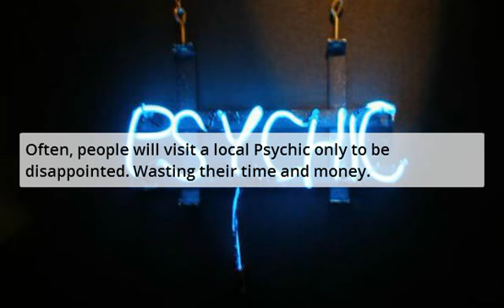Psychic Virginia Beach - Psychics In Virginia Beach Va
Psychic Virginia Beach - Psychics In Virginia Beach Va are ready to provide free psychic readings. That's destiny.

Psychic offerings include: Clairvoyance, Tarot Cards, Past-Present-Future, Medium, Fortune Telling, Palm Readings and more

Many times, those visiting local psychic guides in their area end up feeling disappointed as the psychic offered poor service.

Data: Psychic Virginia Beach - Psychics In Virginia Beach Va Review

| Psychic Virginia Beach - Psychics In Virginia Beach Va will guide you.